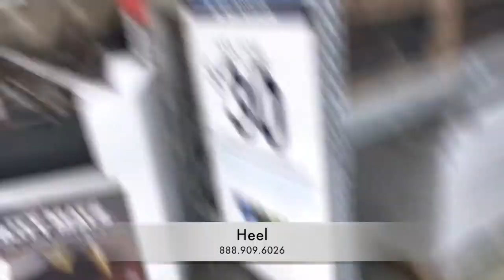German Shepherd "Ben" l Hampton Roads Dog Training l Off Leash Dog Trainers